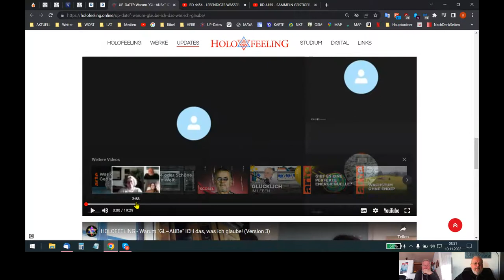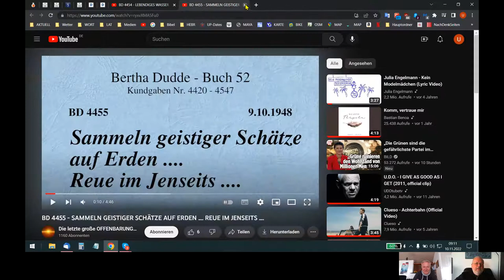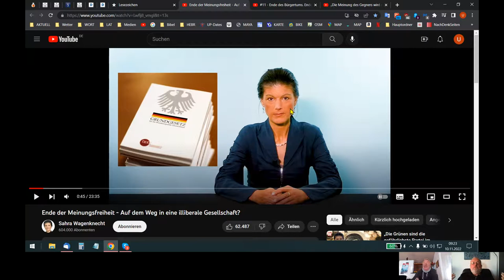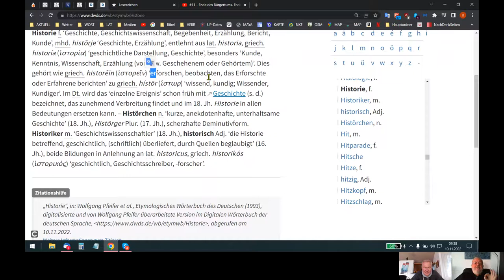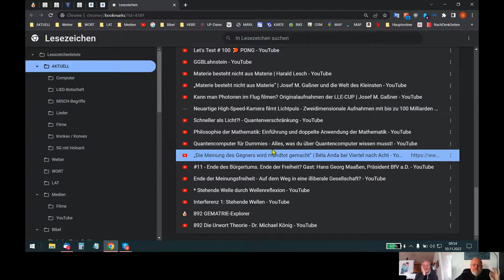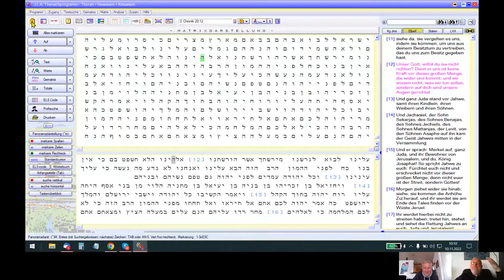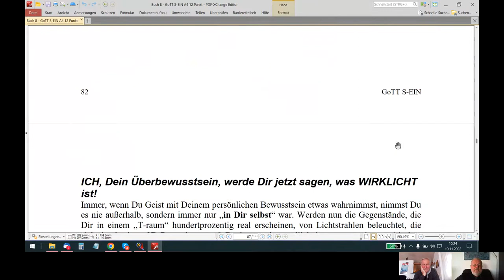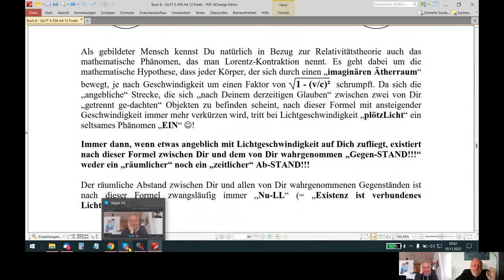🆙 HOLOFEELING - Die "VER~Z~AUB~ER~UNG" Deiner "T~Raum~W~ELT"!